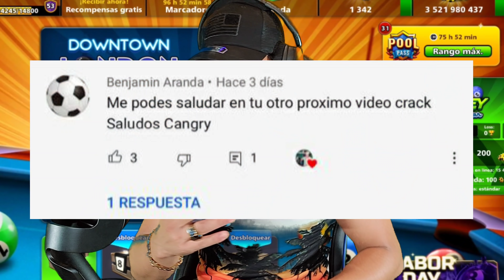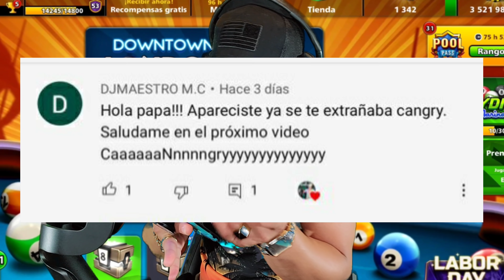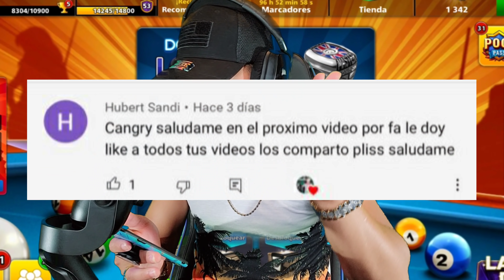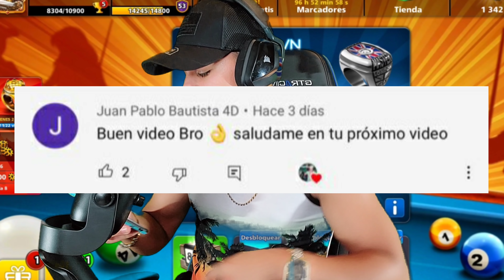CUANDO GANASTE TU PRIMERA PARTIDA EN 8 BALL POOL 50 Fichas 😂😂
UN SALUDO COMERCIAL DE A QUI DE PALTE DEL CANGRY CUANDO LOS APLASTA DALE PALPISOOOO 🥲😘🤩🙂🤩😉🤩😉😋😊🤣😊😂😘😛🙂